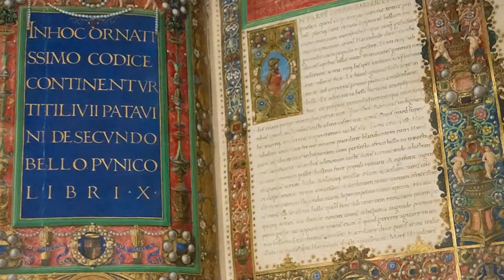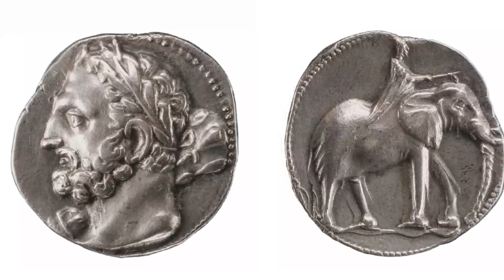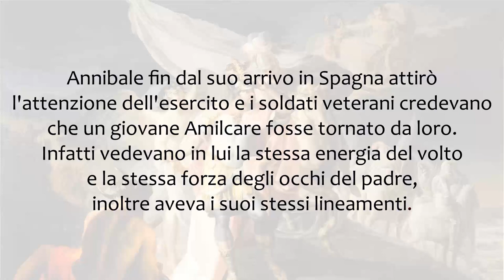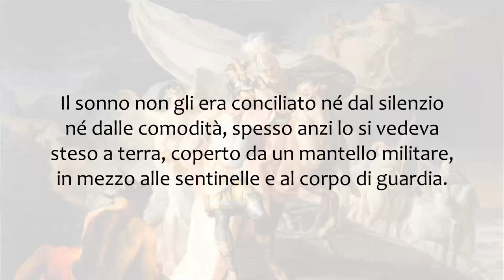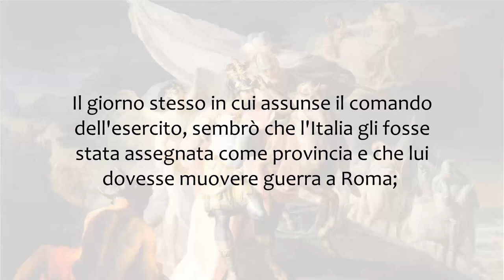Tito Livio - Il ritratto di Annibale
Tito Livio, "Ab Urbe condita" (XXI, 3-4) - Traduzione italiana

All'inizio del XXI libro delle sue "Storie", Tito Livio introduce il personaggio di Annibale Barca, il grande condottiero cartaginese protagonista della seconda guerra punica e in grado di mettere in seria difficoltà Roma. Lo storico dell'età di Augusto ne fornisce un celebre ritratto, in cui Annibale è descritto come un uomo dotato di straordinarie qualità, compensate da difetti altrettanto gravi agli occhi dell'autore.

Musica: "The Distant Sun" by Scott Buckley – Released under CC-BY 4.0